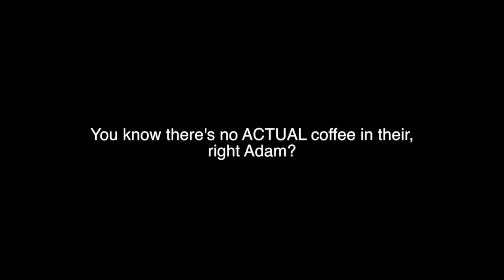Coffee Time Chat Bloopers: Adam Smith